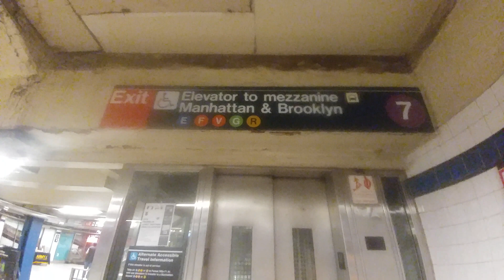MTA: 74 St/Roosevelt Av elevator sign with V/G